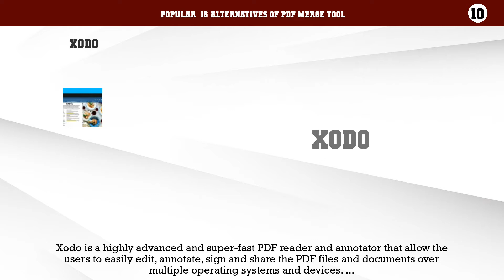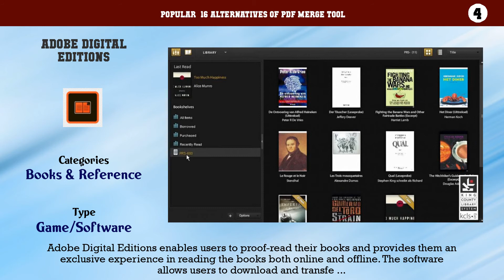PDF Merge Tool | Top 16 Alternatives of PDF Merge Tool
Popular  16 Alternatives of PDF Merge Tool

16. Altarsoft PDF Reader
15. jPDFViewer
14. Cool PDF Reader
13. soft Xpansion Perfect PDF Reader
12. Flipping PDF Reader
11. Gaaiho PDF Reader
10. Xodo
9. Foxit PhantomPDF
8. Wondershare PDF Element
7. Foxit Reader